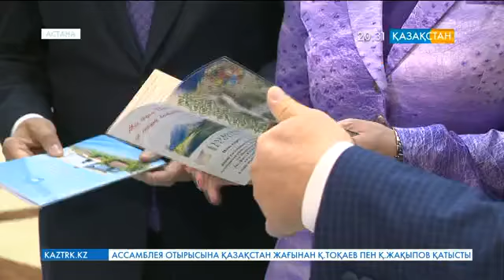Гүлшара Әбдіхалықованың қатысуымен Қазақстан халқы Ассамблеясының кеңесінің кеңейтілген отырысы өтті